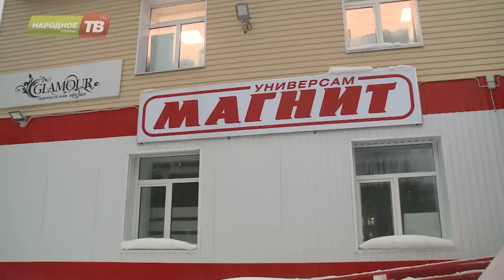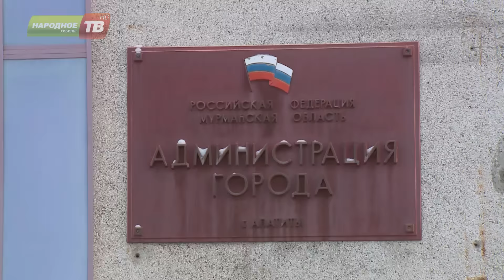Козырек магазина «Магнит» обрушился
В Апатитах обрушился козырек на крыльце магазина «Магнит» в здании бывшего магазина «Олененок». ЧП произошло средь бела дня во вторник. К счастью, никто не пострадал. Подробней Антон Рассказов.